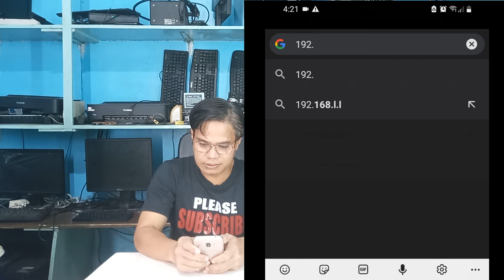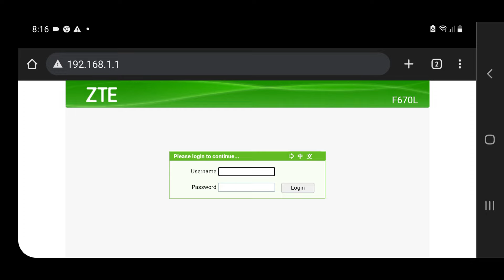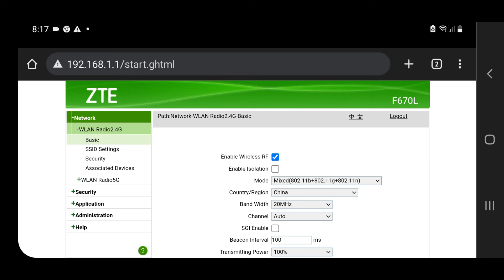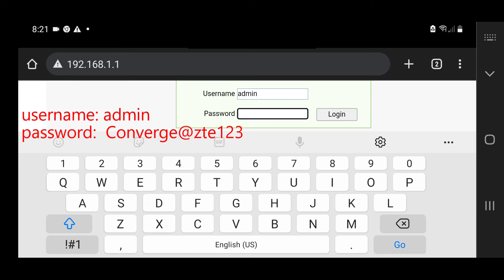HOW TO ACCESS FULL ADMIN ON CONVERGE ROUTER (ZTE F670L)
Vlog title: How to access full admin on Converge router (zte F670L)

Converge router
Converge fiberX
Converge admin access 2023

Sa video na ito "How to access full admin on Converge router (zte F670L) ay matutunan nyo kung paano mag access ng Basic Admin settings at Full Admin settings.